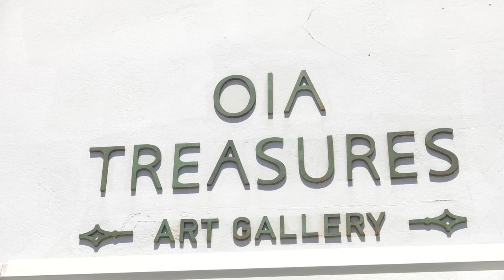Oia Treasures Art Gallery panorama